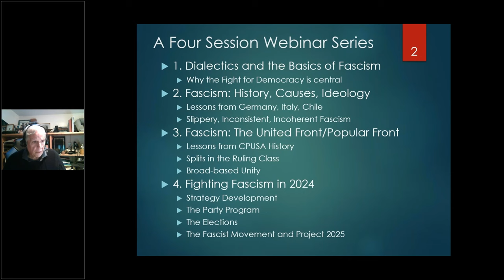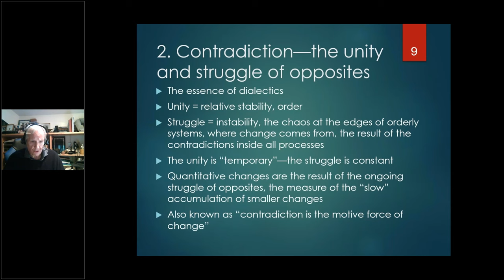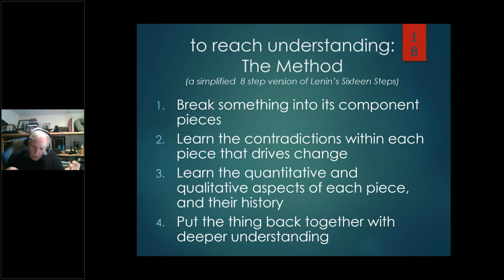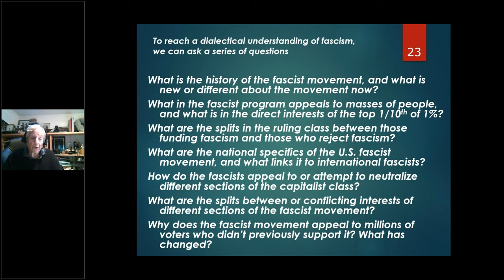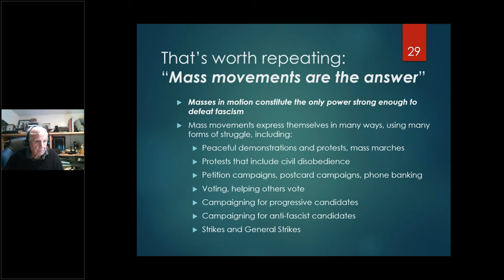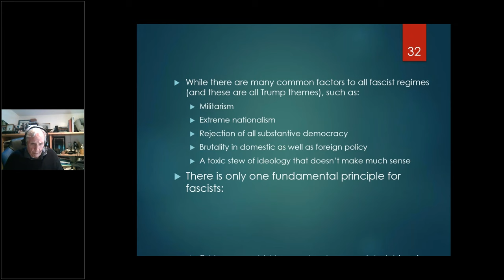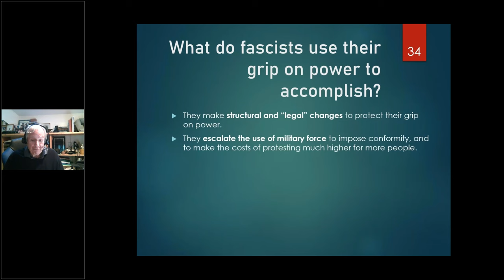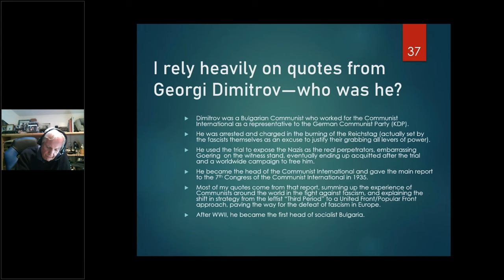Fascism Mini-Series Session 1 of 4: Strategy, Development, with a Focus on the United Front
Dialectics, Strategy, and the United Front Against Fascism: 4 Session Series

This 4-session mini-series takes a Marxist intensive look at developing dialectical strategy and how that leads to the united front/popular front approach our Party has adopted. The series ends with an in-depth dive into the Party Program and how it expresses our strategy. Participants were asked to do some preparatory reading for each section, and volunteers focused on sections of Dimitroff's United Front Against Fascism report and on sections of the Party Program, presenting those sections to the class.